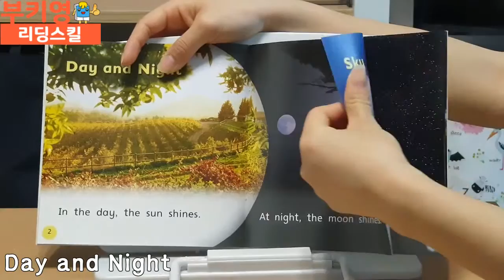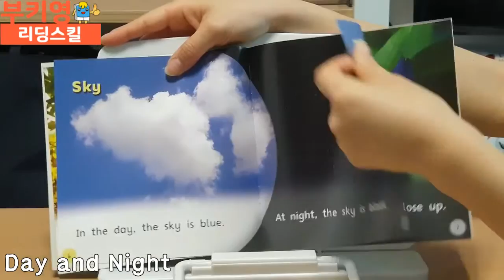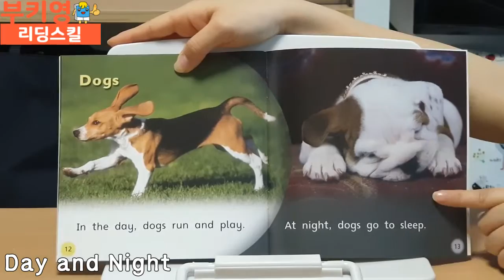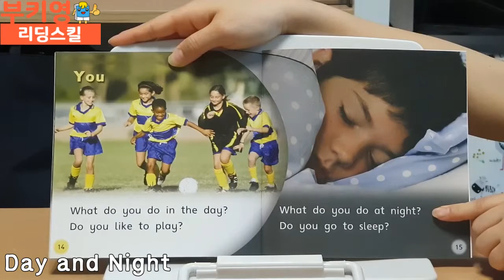릭비스타 Yellow Level Day and Night리딩스킬